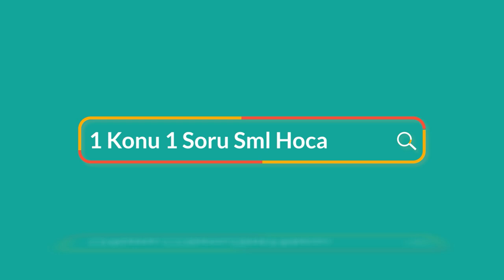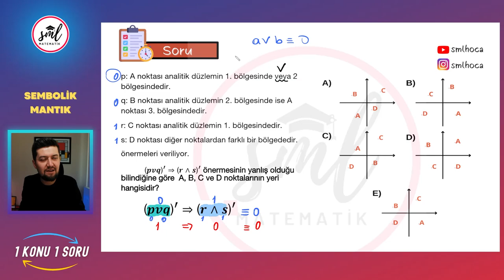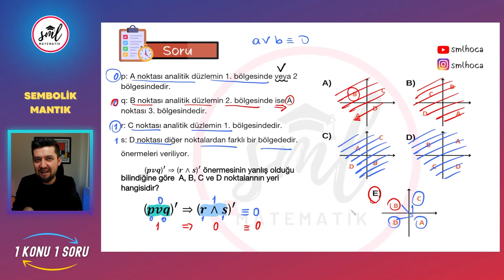1 Konu 1 Soru | ÖSYM Tadında Mantık Sorusu | TYT - AYT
1 Konu 1 Soru | ÖSYM Tadında Mantık Sorusu | TYT - AYT